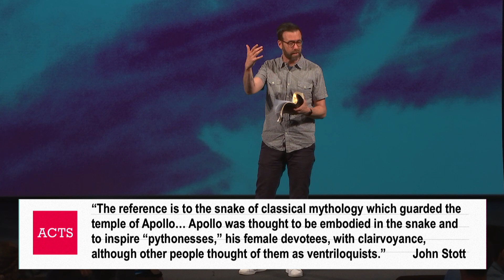A Woman, a Slave and a Gentile | Acts (Part 37)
We exist to glorify God by leading people into a growing relationship with Jesus Christ, rooted in the gospel.